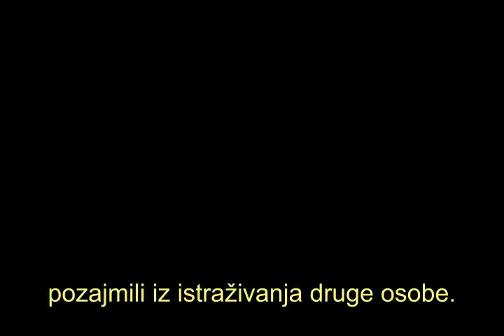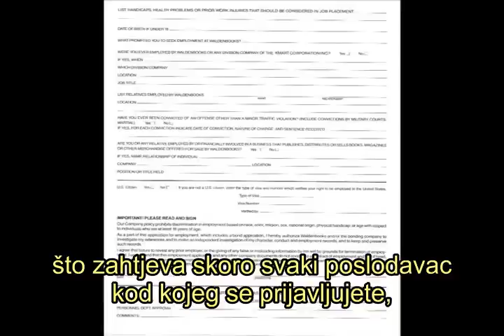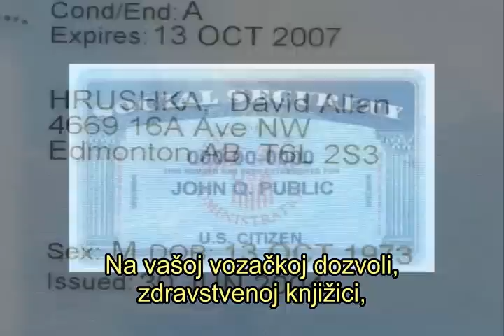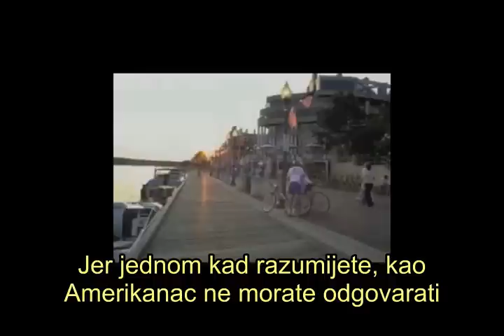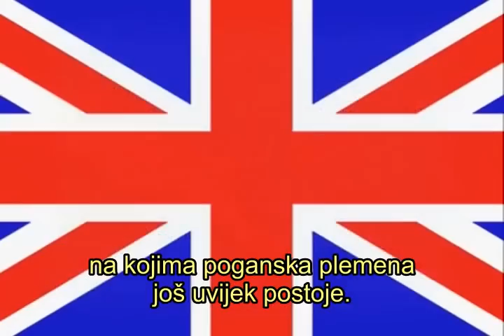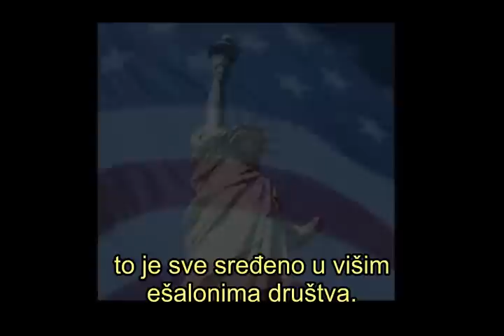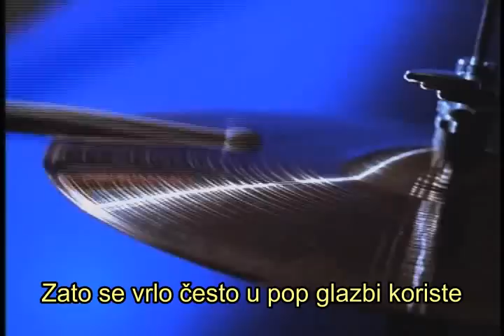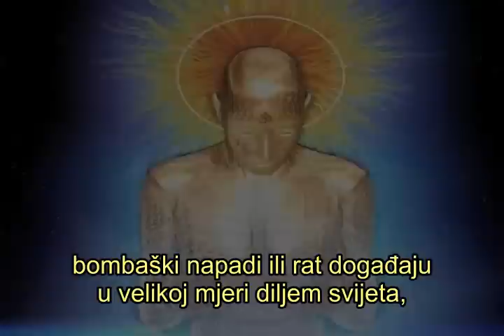Esoteric Agenda (6/9) (Croatian subtitle)